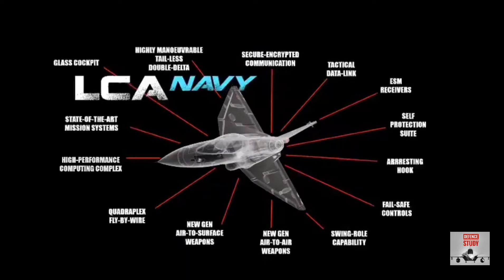LCA Navy Official Video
LCA Navy Official Video by HAL.